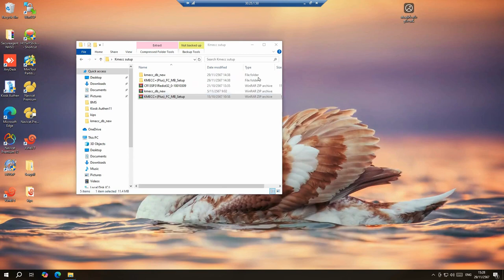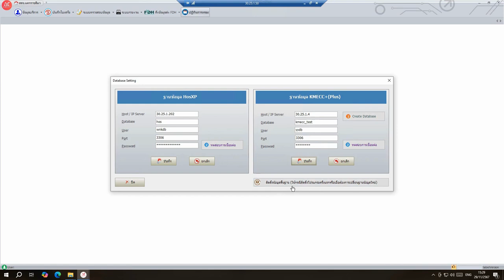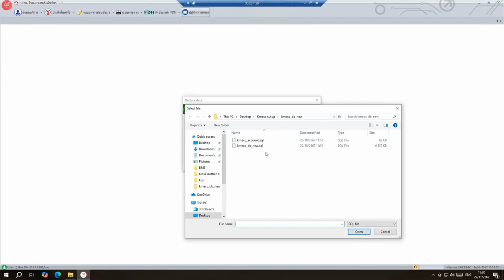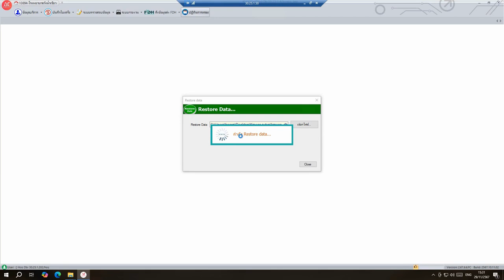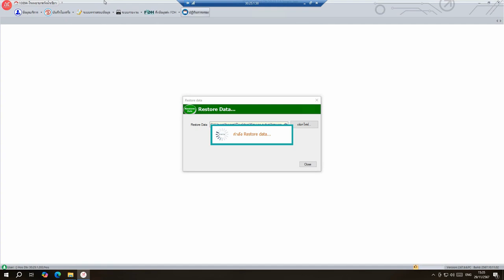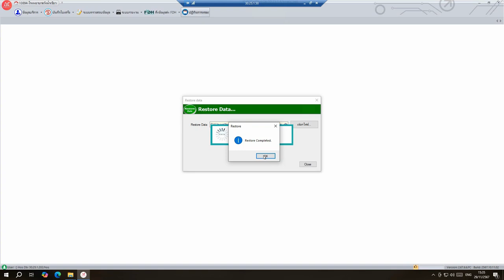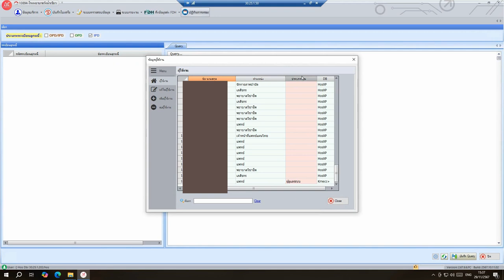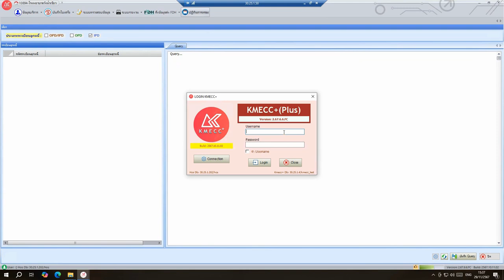ใช้งานโปรแกรม kmecc+ ตั้งค่า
โปรแกรม KMECC+ plus ที่จะมาช่วยสนับสนุน แก้ไขปัญหาระบบงาน Claim ให้มีประสิทธิภาพ
1. ฐานข้อมูล อยู่คนละฐานข้อมูล และไม่ได้เพิ่มตารางใน HIS  จึงไม่รบกวนการทำงานกัน
2. ใช้การเขียน Code SQL ดึงข้อมูลจาก HIS มาตั้งทะเบียนลูกหนี้ค่ารักษา ทำให้มีความยึดหยุ่นกำหนดเงื่อนไขตามบริบทของแต่จะโรงพยาบาล
3. มีระบบ Pre Audit ตรวจสอบข้อมูลก่อนการส่ง Claim เหมือนที่เคยทำบน E-claim online และสามารถแก้ไขให้ถูกต้องก่อนส่งได้
4. ทำระบบลูกหนี้ค่ารักษา และรูปแบบการส่งออกข้อมูล Claim ครอบคลุมได้ทุกกองทุน
5. นำเข้า REP เข้ามาทำให้รู้ว่าข้อมูลที่ผ่าน และ ติด C เป็นรายบุคคล เพื่อแก้ไขและส่งใหม่
6. นำเข้า Statement รายตัว ทำให้ทราบว่ามีรายได้เข้ามา และนำไปบันทึกบัญชีเกณฑ์คงค้าง ปรับส่วนสูงส่วนต่ำ
7. มี Dash Board ผลงานภาพรวม สำหรับผู้บริหาร เพื่อควบคุมกำกับ ติดตามและประเมินผลงาน
เป็นทางเลือกใหม่ ที่สมบูรณ์ ครบถ้วน มีประสิทธิภาพ ระบบศูนย์จัดเก็บรายได้ค่ารักษาพยาบาลคุณภาพ ของโรงพยาบาลของท่าน
Claim ครบจบที่ Kmecc+
สนใจขอทดลองใช้โปรแกรม ได้ที่ 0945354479